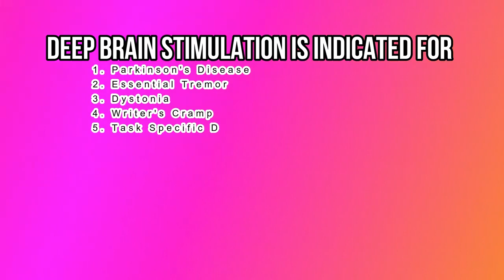Prof Shahzad Shams case of Parkinson's Before and After turning ON Battery at KEMU, Lahore Pakistan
DBS or Deep Brain Stimulation Surgery is the most latest technique for treatment of Parkinson's disease.